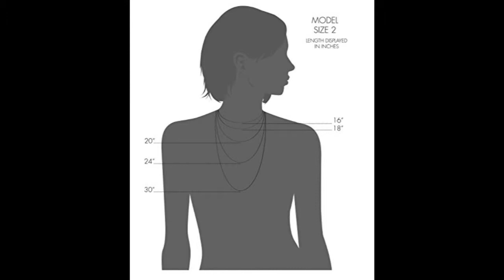Nine West Vintage America Treasure Trove Gold-Tone Multi-Charm Pendant Necklace, 16"-32"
This video is about: Nine West Vintage America Treasure Trove Gold-Tone Multi-Charm Pendant Necklace, 16"-32". ↓↓↓↓ CLICK SHOW MORE ↓↓↓↓